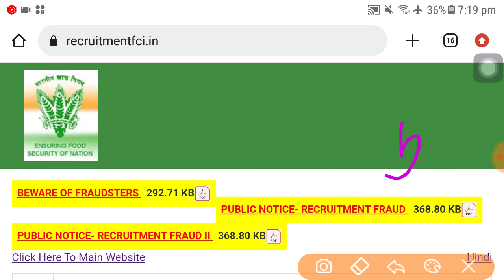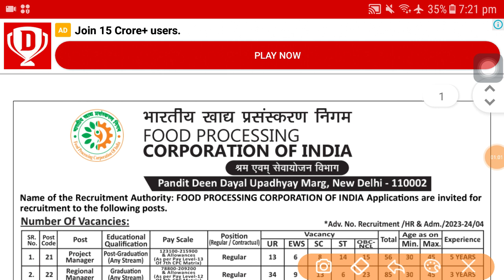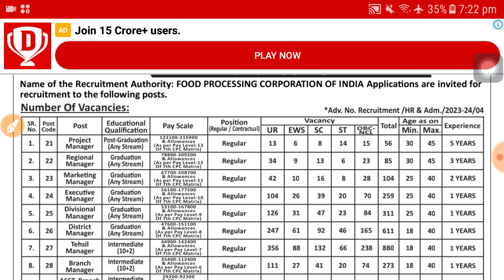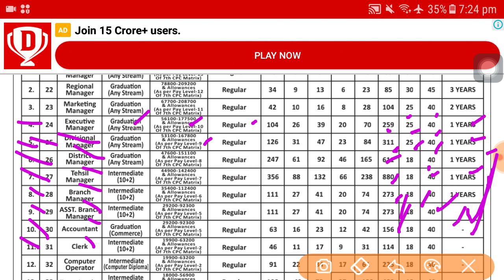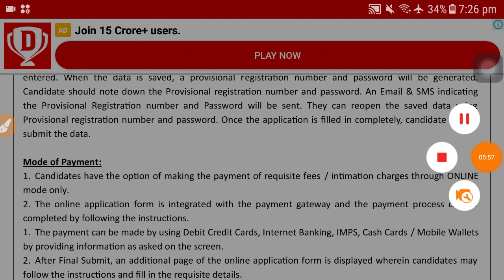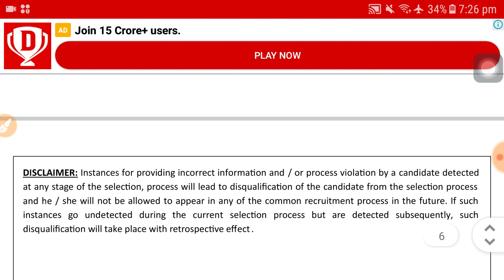Food Department recruitment 2023 | FCI Group D recruitment 2023